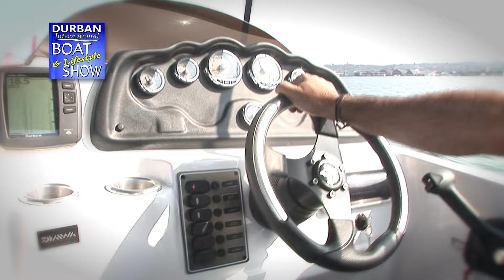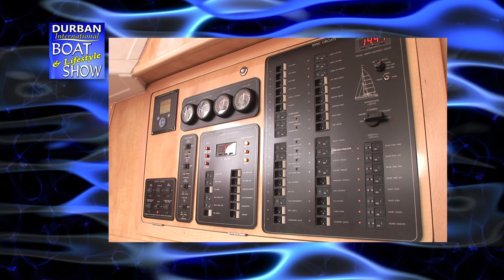Durban Boat & Lifestyle Show 2015 17th to 19th July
Durban International Boat & Lifestyle Show. A great day out for the whole family. See you there 15th to 17th July 2015
Durban Marina GPS CO-ORDINATES OF THE SHOW:
29O 51’ 45” S
31O 01’ 16” E
Adults R50, Senior citizens and children and children over 12 R30, children under 12 get in free
Friday and Saturday 9:30am to 5:00pm